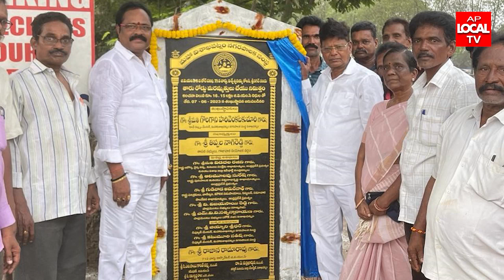విశాఖ లో శాసనసభ్యులు నాగిరెడ్డి చేతులమీదుగా పలు అభివృద్ధి పనులకు శ్రీకారం